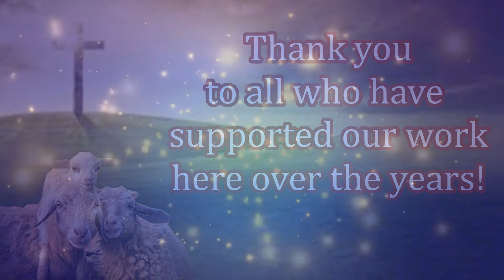Revival in Uganda! New Believers! Free Bibles! Incredible Growth!